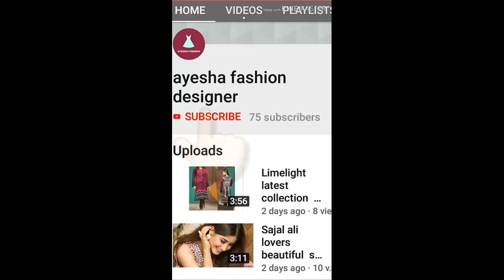Baby Girl Two Piece Suit Designs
wellcome to my channel ayesha fashion designer.you will find here new videos about all types of dress designs cutting stitching kids dress and much more.take care